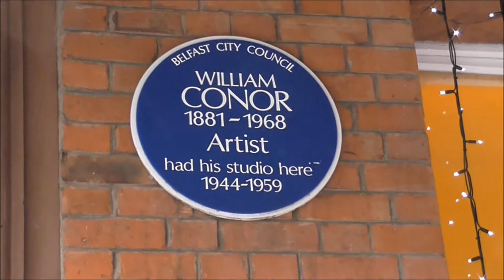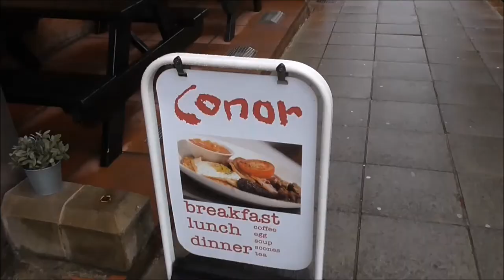Cafe Conor Stranmillis, William Conor's Art Studio 1944-59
I'm on my old stamping ground down the road from Stranmillis College where I spent 4 happy years.
This is Cafe Conor sitting almost directly opposite the gates of the Ulster Museum. Cafe Conor is a not only a wonderful atmospheric eatery but it has an interesting art history.
Celebrated local, 'man of the people', and war artist, William Conor had his studio here from 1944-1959
(I have another William Conor video on Youtube 'William Conor The People's Artist Belfast Tribute and Statue' -

William Conor (Irish, 1881–1968) is a painter known for his depictions of the working class in Northern Ireland. Born in Belfast, Conor attended the Government School of Design, before beginning his career as a commercial artist. During the First World War, he was commissioned as a war artist, and created sketches of soldiers and munitions workers.
In 1918, he showed works at the Royal Hibernian Academy (RHA) in Dublin. Later, Conor moved to London, where he befriended artists such as John Lavery and Augustus John, and exhibited at the Royal Academy. After returning to Belfast, he opened a studio, and, apart from a brief stay in Philadelphia in the mid-1920s, remained there until his death.
Over the course of his career, he received numerous prestigious commissions, including a commission for the opening of the Northern Ireland Parliament, and a mural, Ulster Past And Present, for the Belfast Museum and Art Gallery. But his most well-known works are his crayon drawings and watercolors of ordinary, working-class people and scenes from everyday life, such as mill girls, shipyard workers, and Orange walks (annual parades held in Northern Ireland and Scotland).
He became an associate of the RHA in 1938, and a full member in 1946. His many honors include an OBE in 1952. He was also elected president of the Royal Ulster Academy in 1957, and served in this role for the next seven years.